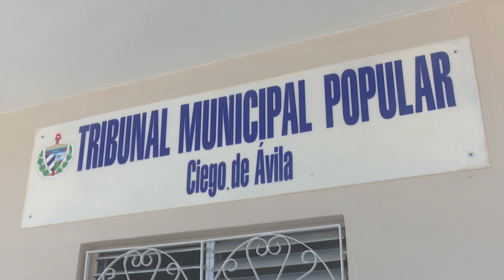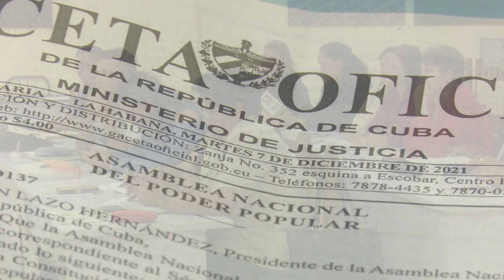Avanza el proceso de selección de nuevos jueces legos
Como parte de un ejercicio popular, en los diferentes municipios de la provincia se desarrolla el proceso de selección de los jueces legos para varios niveles del sistema judicial. En esta tarea participarán organizaciones de masas y estudiantiles, así como todos los sectores sociales que identificarán a los posibles candidatos para el mandato 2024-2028.